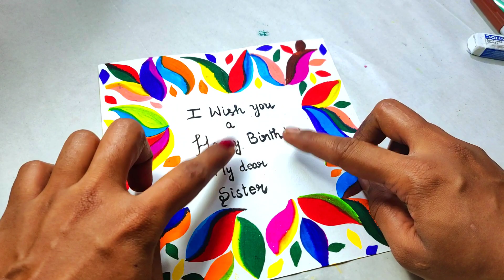Birthday Greeting card for last minute Beginners| Parrot greeting card